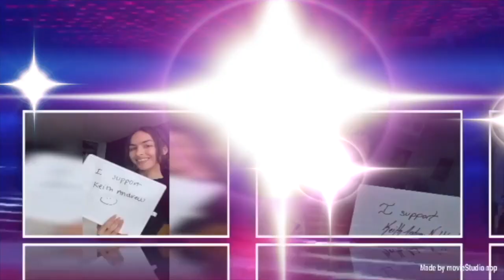#977 actor Writer Philip Cairns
We have gotten the chance to Interview… Actor Writer Philip Cairns

Little About Today Guest?
PHILIP CAIRNS is a Toronto-based actor/writer/visual artist. He began going to auditions at age 11.  Philip started acting classes in Toronto with Jack Medhurst at age 13 then began acting in children’s theatre. After studying Theatre Arts in high school and doing school shows, Philip became a professional actor at age 21. He’s been doing small theatres (in Toronto, Peterborough, London, and Hamilton), independent films, TV commercials, and TV shows, ever since.

Our goal is to reach 100 or more views.

Make Sure Likes, Comment, and Share What you like about Today's Episode.